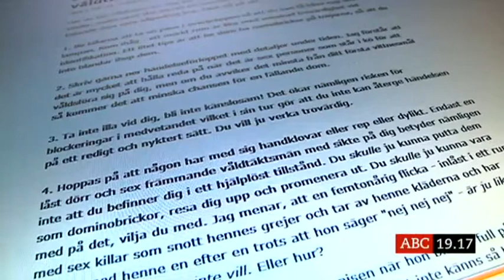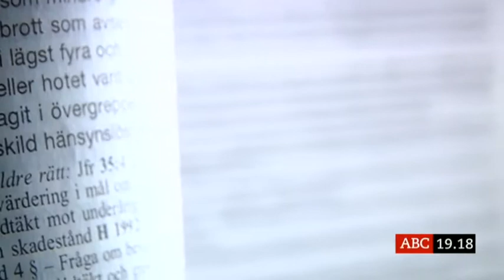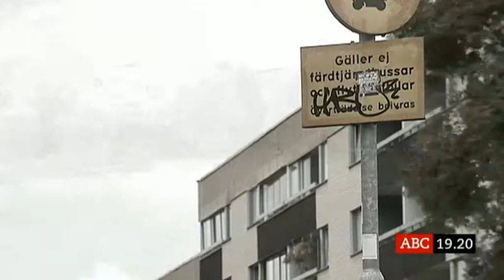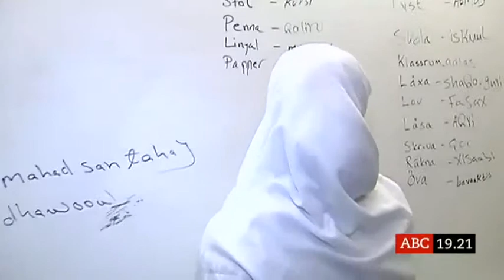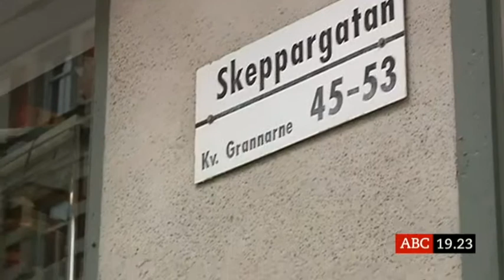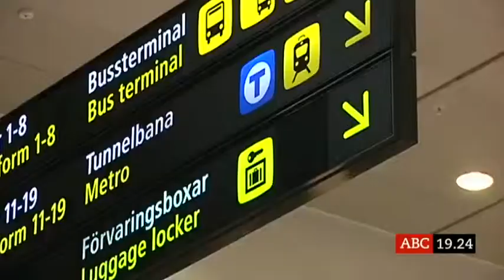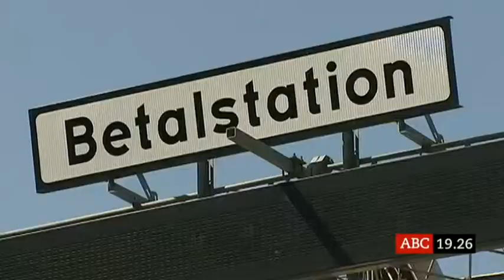ABC Flera svenska skolor är segregerade.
ABC 30 september 2013